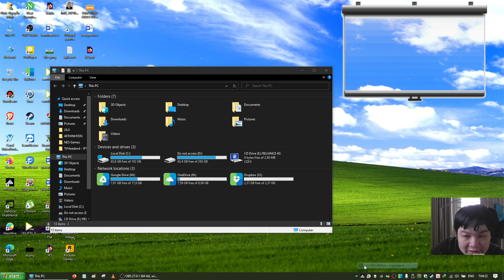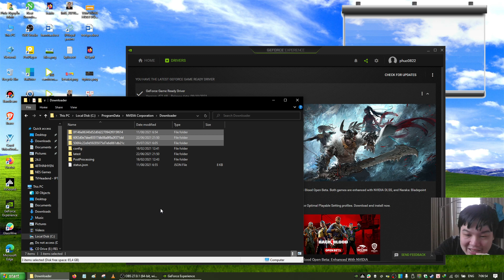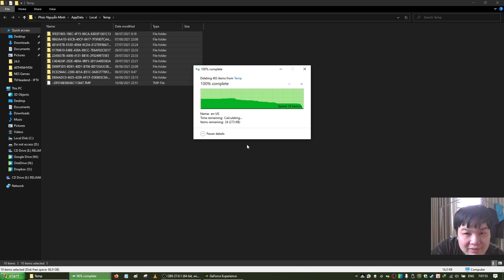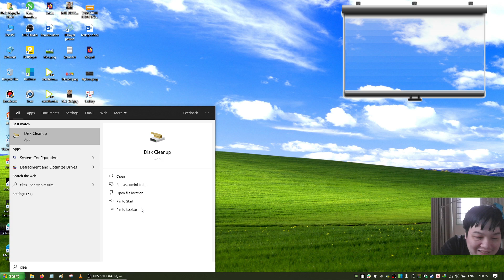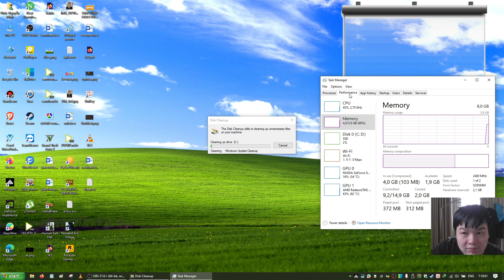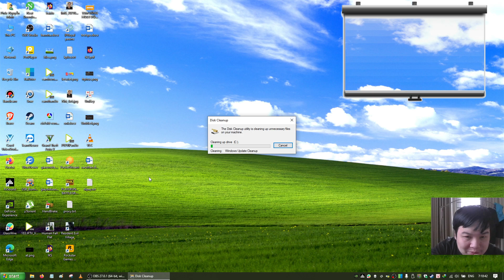Dọn dẹp giải phóng bộ nhớ sau khi update driver NVIDIA và một số thứ khác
Ngân hàng Á Châu (ACB) - Số TK: 316117 - Nguyễn Minh Phúc
Ngân hàng Tiên Phong (TPBank) - Số TK: 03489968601 - Nguyễn Minh Phúc

Ví điện tử VNPTPay/ZaloPay/Momo/Moca/SmartPay/ShopeePay/VinID: 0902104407